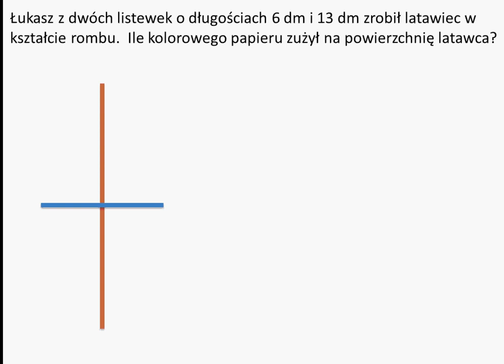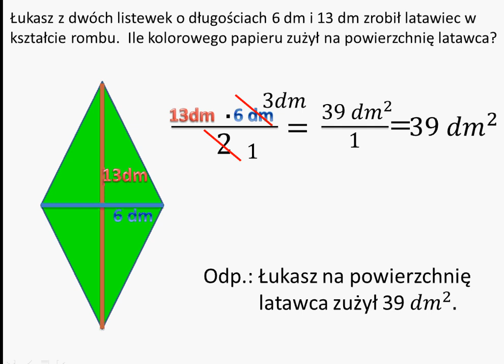Ile papieru zużył na latawiec? Pole rombu.